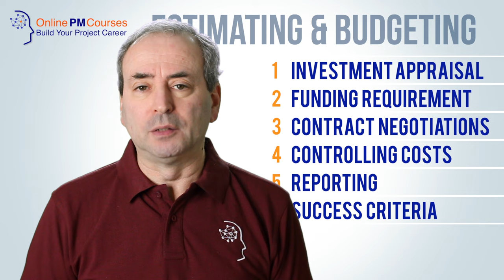Project Cost Management Briefing (Video Compilation)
This video compiles 6 of our popular and valuable videos that cover the topic of Project Cost Management.You can use the chapter markers below, to find the information you need.

⏱ Chapter Markers...
00:00 - Part 1: How to Deliver Project Cost Management?
18:25 - Part 2: Project Cost Management and Self Preservation
22:14 - Part 3: How to Estimate Project Costs
33:41 - Part 4: What is Sunk Cost and the Sunk Cost Fallacy?
39:08 - Part 5: What is Opportunity Cost?
44:07 - Part 6: Don’t Get Caught in the Cost Trap

🎓 Learn Project Management with Mike: The Project Manager's Skills Mastery Program